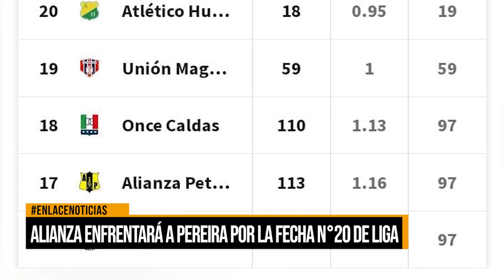Alianza enfrentará a Pereira por la fecha n°20 de liga